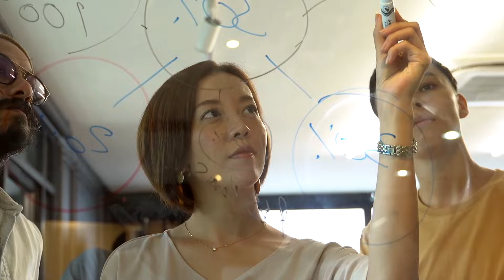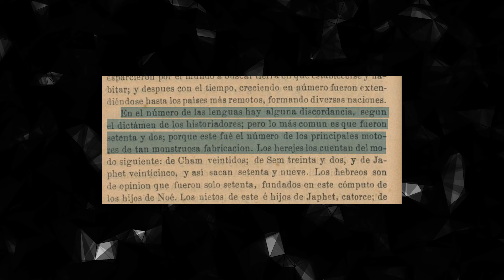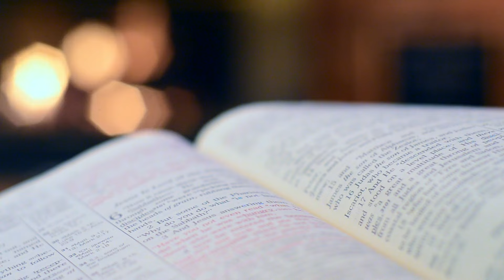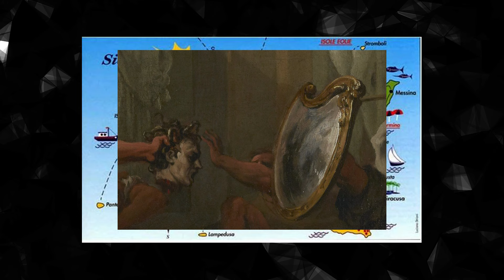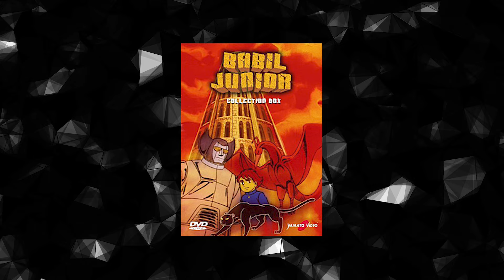NIENTE È REALE (tutto è lecito)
Tra maschilismo, femminismo e cogl*onismo.
E quasi non sappiamo più nemmeno leggere, lo fa Alexa per noi.
Ma la tristezza è relativa, qui c'è una ricerca da seguire e un recinto da scavalcare.
Avanti tutta :)